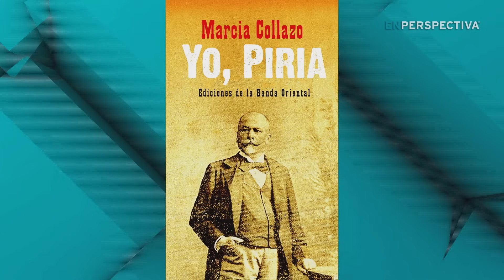¿Quién fue Francisco Piria?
En esta edición especial de La tertulia de los Viernes vamos a discutir sobre la última novela de una de las voces que ustedes siguen en esta mesa. Marcia Collazo acaba de editar el mes pasado “Yo, Piria”.

La historia tiene como protagonista a Francisco Piria, empresario, escritor, político y alquimista uruguayo que vivió entre 1847 y 1933.

Piria es conocido principalmente porque fue el fundador y el artífice del desarrollo turístico de la ciudad de Piriápolis, donde construyó obras monumentales como el Argentino Hotel, la rambla del balneario o el Castillo que lleva su nombre.

En su libro Marcia recorre lo que Piria hizo pero sobre todo su vida de Piria y su personalidad, una personalidad compleja y muy interesante que, dice, “es testimonio vivo de un Montevideo del siglo XIX y albores del XX”.

Antes de meternos en el texto en sí les propongo ubicar junto a los oyentes quién fue Piria, y en qué tiempo histórico vivió.

La Tertulia de los Viernes con Alejandro Abal, Marcia Collazo, Juan Grompone y Gonzalo Pérez del Castillo.